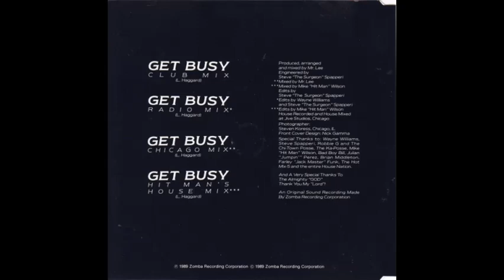Mr. Lee - Get Busy (Chicago Mix)